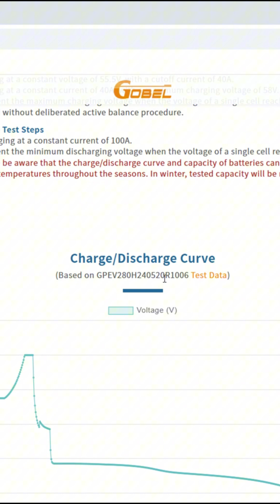Grade A vs. Grade B LiFePO4 Cells: Why Quality Matters for Your Battery Pack 🔋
Gobel Power Energy (Shenzhen) Co., Ltd.